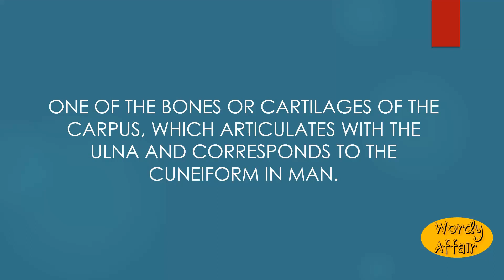Ulnare Meaning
One of the bones or cartilages of the carpus, which articulates with the ulna and corresponds to the cuneiform in man.

In this video, you will learn "Ulnare" Meaning and pronunciation in English.

Wordy Affair